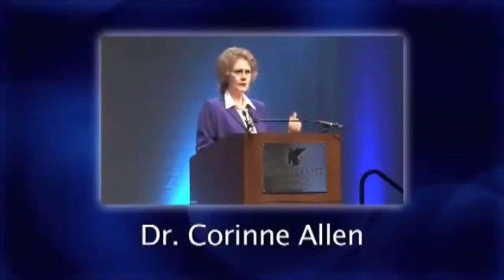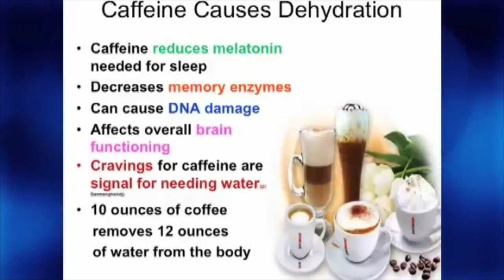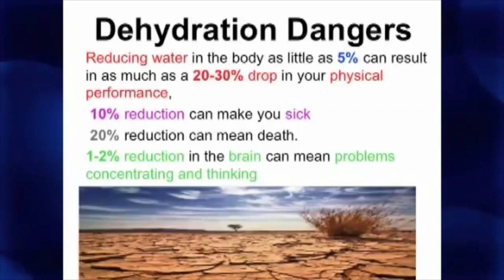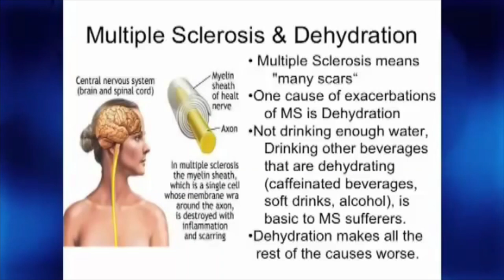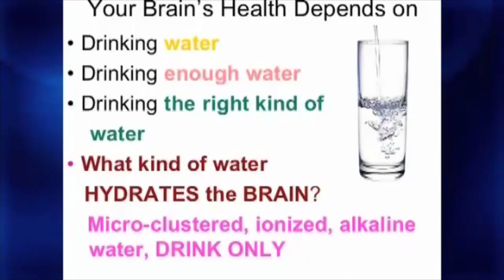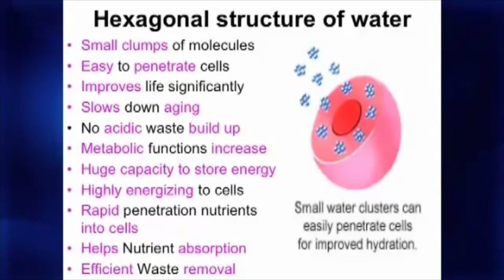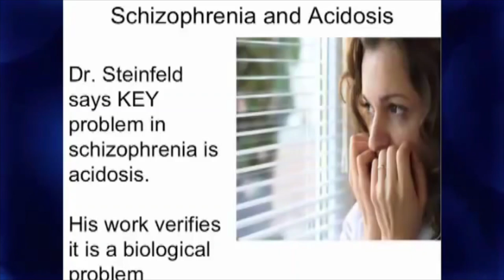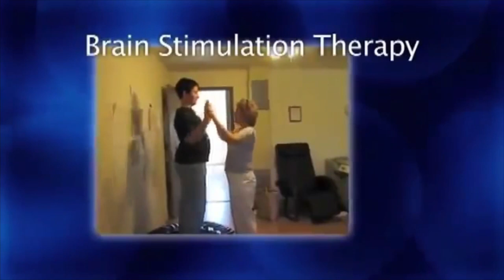Your Brain On Water - Dr. Corinne Allen, Hydration, Alkaline, Ionized, Kangen Water, Diet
You Brain is over 85% water. Without the right kind of water your body becomes dehydrated over acid and develops inflammation which causes diseases.

If I don't answer the phone is because I will be busy at my job or on the other line helping someone else so please leave your name, phone number and the best time to be reached and I will contact you as soon as possible.

Eider Santos
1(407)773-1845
After 9am - 10pm
Eastern Time

P.s.: I will be uploading more videos as soon as possible, please come back again soon.